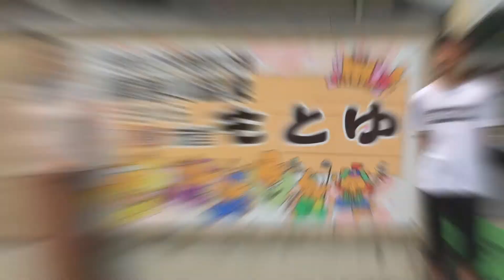SakuraTV：#1 もとゆ温泉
栃木縣Sakura市“本湯溫泉”

介紹日本最美麗的三大溫泉之一的北松川溫泉的溫泉設施。
呈金色的弱鹼性潤膚劑略帶黏糊感，具有出色的皮膚效果，沐浴後皮膚變得光滑。

地址：栃木縣佐倉市Kitsuregawa 6620-1
營業時間：7：00-21：00（20:30入場）*第一個星期一（如果有節假日則第二天關閉）
費用：大人300日元，兒童（小學生以下）150日元，幼兒免費（休息設施使用時，大人+ 300日元，兒童+ 150日元）
網址：http：//sakura-navi.net